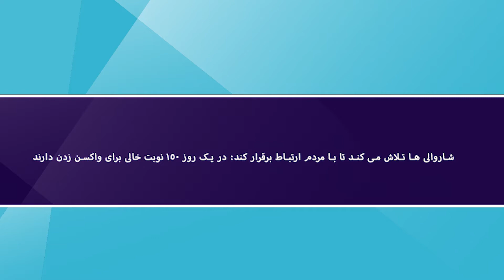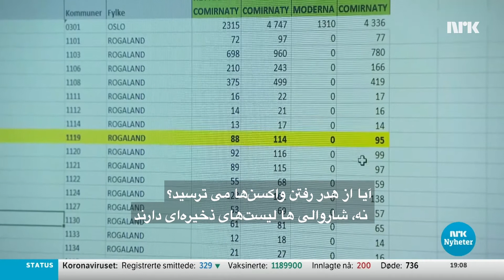شما میتوانید برای واکسن زدن وقت رزو کنید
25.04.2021 Mange tror det er lenge til de skal vaksineres, men assisterende helsedirektør Espen Rostrup Nakstad ber folk følge nøye med på når de skal bestille time.
بسیاری از مردم فکر می کنند که مادت زمانی‌ زیادی طول میکشد که تا نبر واکسن زدن آنها بشود، اما دستیار مدیر صحت و بهداشت اسپنروستروپ ناکستاد از مردم می خواهد هنگام تعیین وقت ملاقات برای واکسن زدن، توجه زیادی داشته باشند.